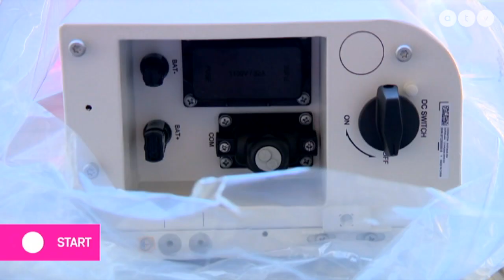A tiltakozások ellenére megszavazta a parlament a szociális törvény módosítását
Az ATV Start vendége Kanász-Nagy Máté frakcióvezető-helyettes, LMP.